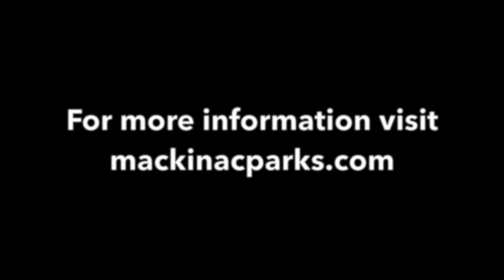Vintage Base Ball - The Fort Mackinac Never Sweats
Join us on Saturday, July 21 for a Vintage Base Ball game, as the Fort Mackinac Never Sweats take on the Mackinaw City Boys. Join Phil "Pops" Porter as he details the 1860 rules of the game.